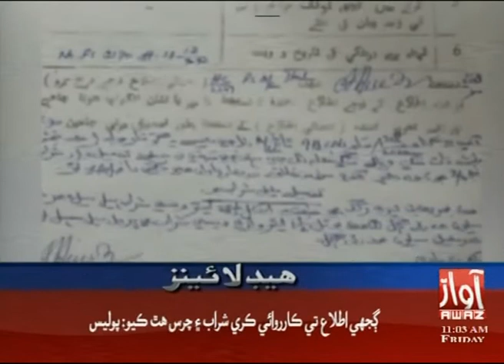Headline 11 AM | 18-12-2020